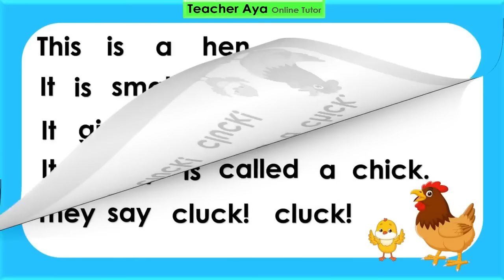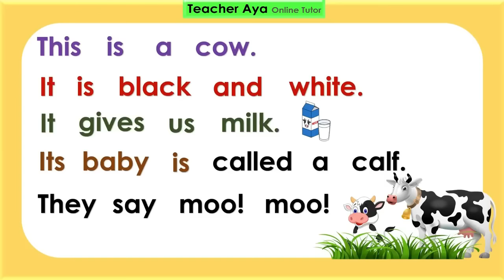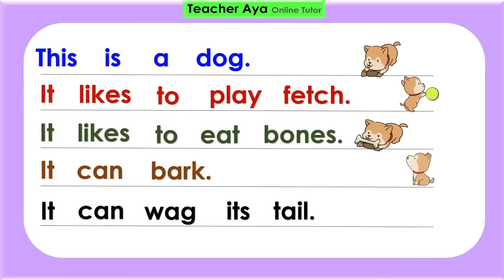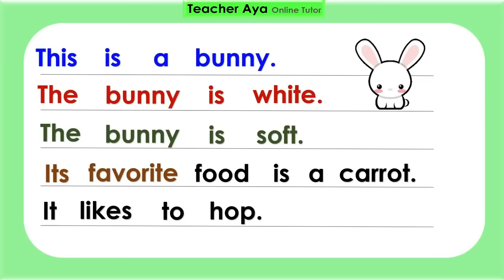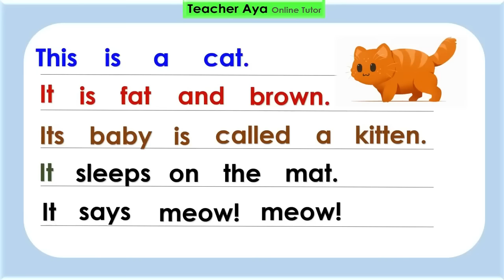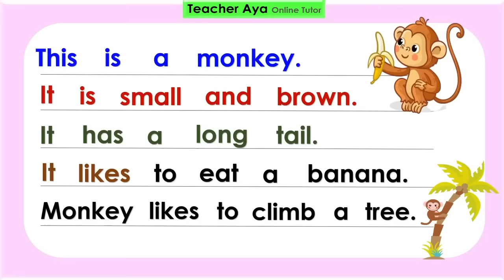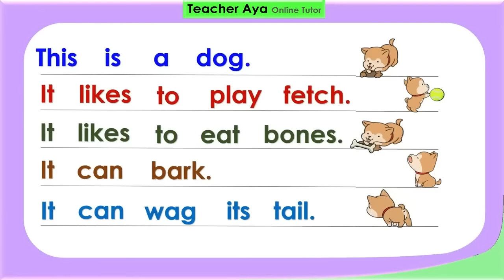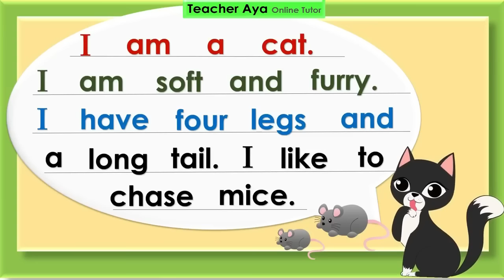Reading Lesson || Reading Comprehension | Practice Reading